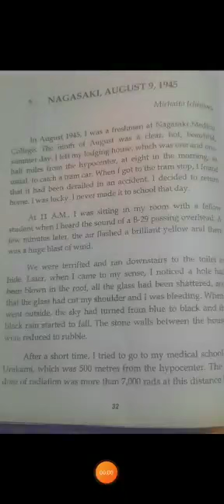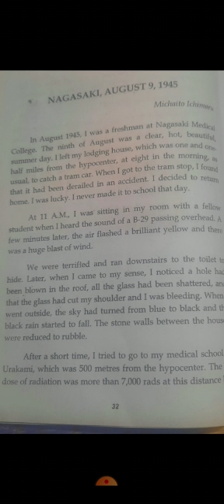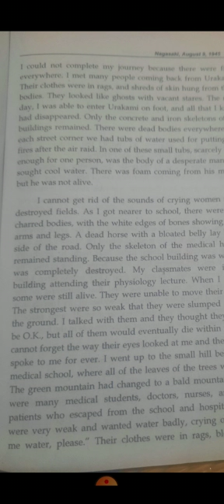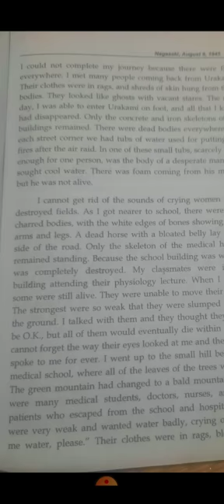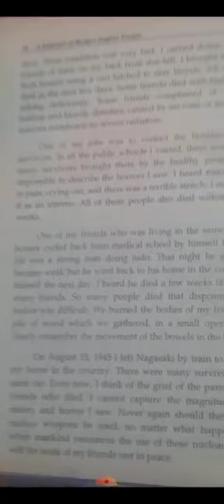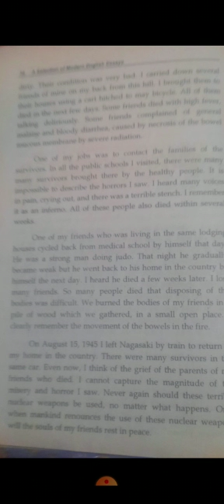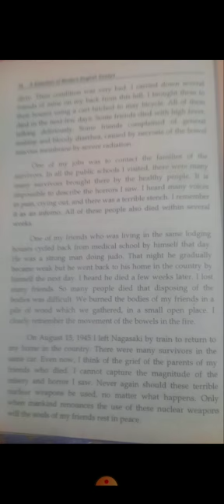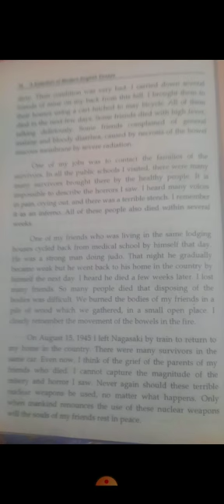4th year English ' Nagasaki,and idioms